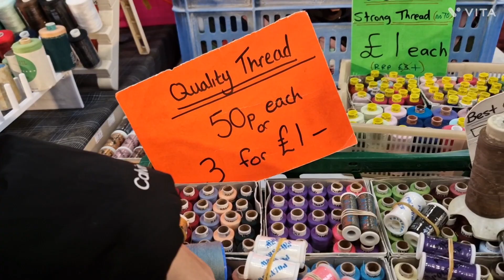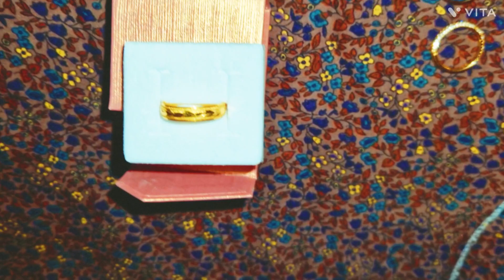কোথায় গেলাম বাজার করতে /মেয়ে দেখি কি দেয় আজ